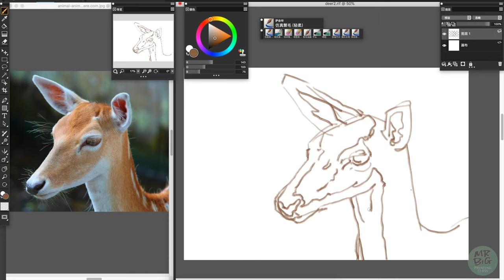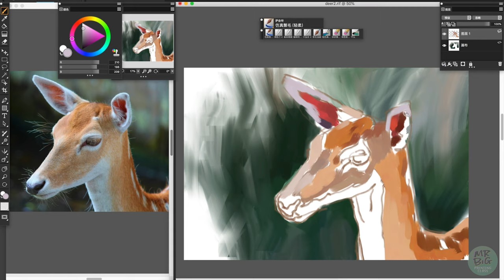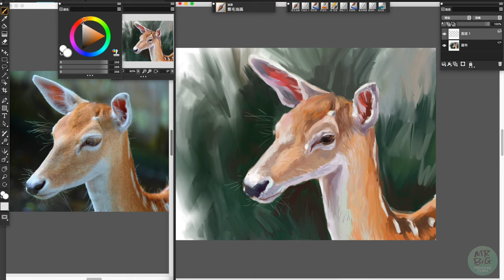How to Draw a Deer in Spring (Digital Painting), Daily Challenge #006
如果你喜欢我的作品，请点击 “喜欢” 并  “订阅”我的频道，这是对我最大的支持，感谢。🙏